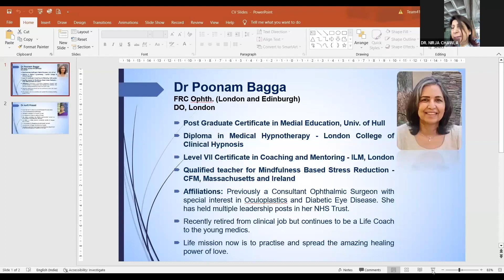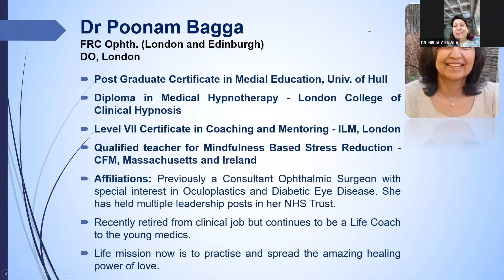Prerna Episode 2a. Motivational Talk: Love - What does it mean by Dr Poonam Bagga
Maximise your Life Potential through Self Knowledge and Learning to Love Unconditionally by
Dr Poonam Bagga
FRCOphtal (London & Edinburgh)
DO, London
Former Consultant Oculoplastic Surgeon, NHS with interest in Diabetic eye
Post Graduate Certification in Medical Education, Univ. of Hull
Diploma in Medical Hypnotherapy, London College of Clinical Hypnosis
Level VII Certificate in Coaching and Mentoring, ILM, London
Qualified Teacher for Mindfulness Based Stress Reduction, CFM, Massachusetts and Ireland.

Dr Pushpa Sethi, President
Dr Arti Gupta, Secretary
Dr Nirja Chawla, Founder Chairperson, Digital Education Committee & Convenor, 'Prerna'
Dr Shobha Gudi, Co-convenor